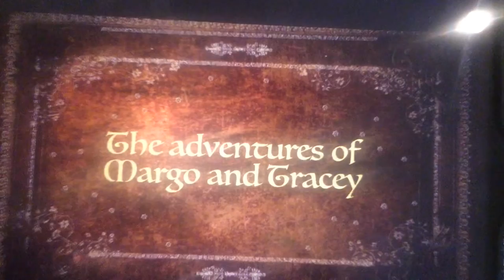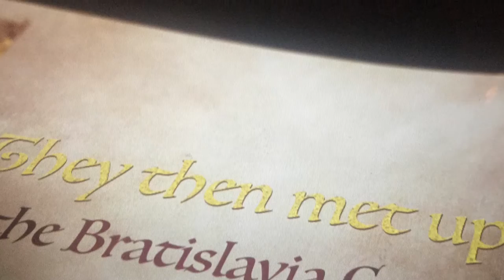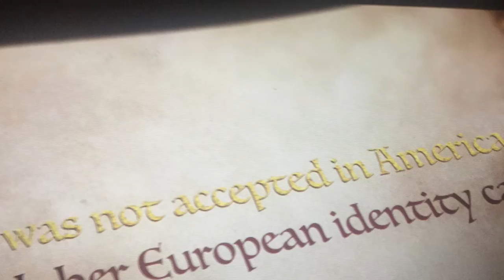Our Europe Final 2016 Holyrood Secondary School